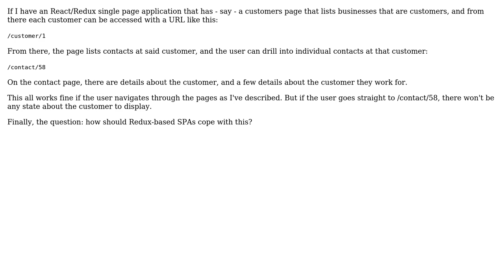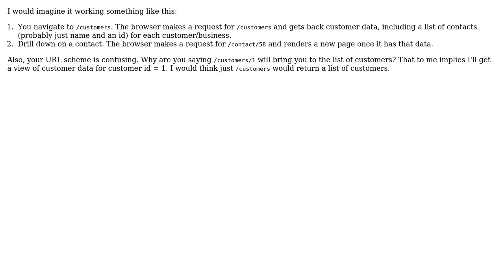Software Engineering: Single Page Apps: handling state dependencies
With thanks & praise to God, and with thanks to the many people who have made this project possible! | Content (except music & images) licensed under CC BY-SA | Music | Images & others | With thanks to user Rob Grant user neilsimp1 user Mael and the Stack Exchange Network Trademarks are property of their respective owners. You are responsible for your own actions.